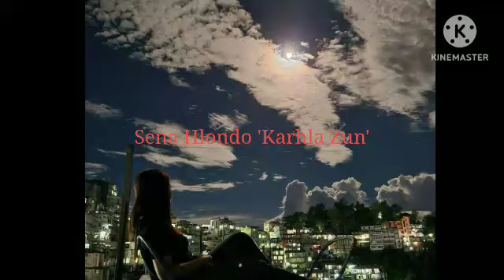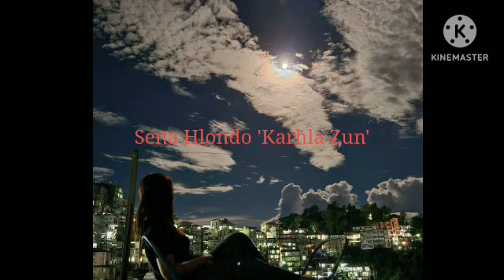Sena Hlondo' Karhla zun'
ARTIST NAME:Sena hlondo
SONG NAME:Karhla zun
SONG WRITER:Lalrempuia